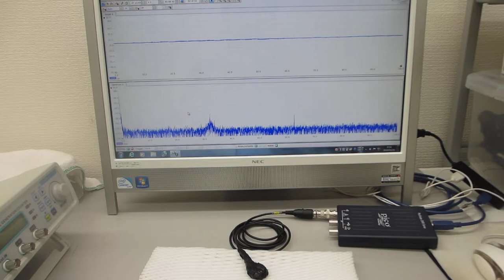超音波プローブの伝搬特性を測定・解析・評価する技術（超音波システム研究所）